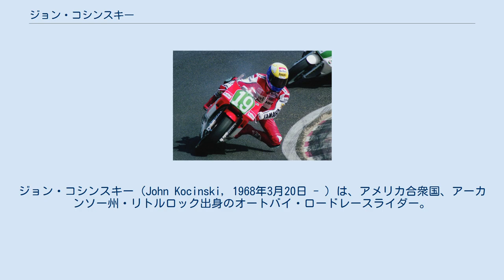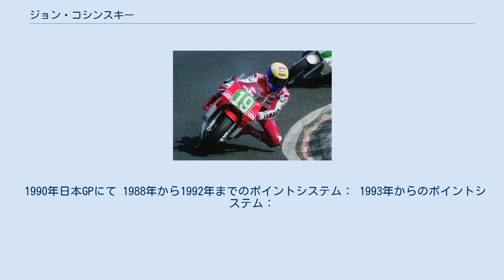ジョン・コシンスキー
ジョン・コシンスキー (John Kocinski, 1968年3月20日 - ) は、アメリカ合衆国、アーカンソー州・リトルロック出身のオートバイ・ロードレースライダー。
1990年ロードレース世界選手権250ccチャンピオン。
1988年のGPデビュー（スポット参戦・250ccクラス）以来、クラス・車両を問わず勝ち星を挙げた。
 コーナリング初期からコーナリング中、脱出と全てにおいて満遍なく速く、かつ接戦にも強い。
ケニー・ロバーツのライディング理論を完璧に体現して見せた、「ヤング・キング」。
また身長が低いこともあいまって、大きくリーンインしたフォームが特徴的である。
 すべてのアメリカンの例に漏れず、幼少時よりダートレースを開始。
AMAにおいて、250ccクラスで活躍しつつ、1988年～1989年は全日本ロードレース選手権およびロードレース世界選手権へのスポット参戦を行う。
そこで見せた驚異的な速さゆえに、ケニー・ロバーツの秘蔵っ子と呼ばれる。
 1990年、満を持してロードレース世界選手権250ccクラスにフルエントリー。
7勝をあげ、圧倒的な強さでチャンピオンを獲得。
翌1991年500ccクラスへとコンバート。
1勝と表彰台4回の成績を収め神童振りを発揮する。
だが、チームオーナーであるケニー・ロバーツとの確執が決定的となり1992年は最終戦で優勝を遂げるものの成績が低迷。
放出の憂き目に遭う。
 1993年は心機一転、ラッキーストライクスズキチームのエースとしてロードレース世界選手権250ccクラスにエントリー。
光る快速を見せながらも、マシン開発の遅さに業を煮やし、 オランダGPレース後、マシンをバーンアウトさせて破壊。
表彰式もボイコットしたことからシーズン半ばにして解雇されてしまう。
カジバは行き場を失ったコシンスキーに500ccクラスのマシンを用意して契約。
3戦目のアメリカGPで1勝。
翌年1994年はカジバからフルエントリーし、上位を争うものの今度はカジバがGPを撤退してしまう。
こうして、コシンスキーは速さがありながら噛みあわない状況に陥ってゆく。
 その後、スーパーバイク世界選手権に転向しチャンピオンを獲得後、WGPへと復帰を果たすが、かつての速さは二度とよみがえらなかった。
1999年を持ってWGPを引退。
「もう、GPを走ることはない」と吐き捨ててGPシーンを去っていった。
 1990年日本GPにて 1988年から1992年までのポイントシステム： 1993年からのポイントシステム：